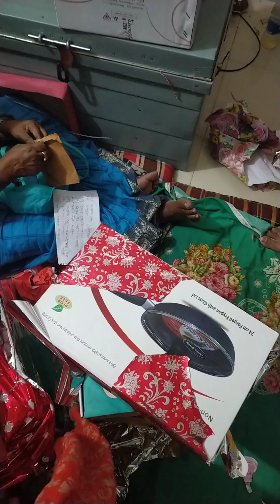Diragomon//Gifts unboxing//Sobgulu gifts ee khub sundor hoiche